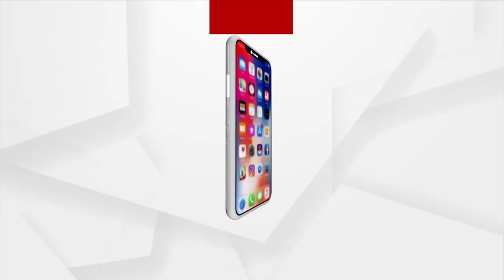ଆର୍ଚେରୀ ବ୍ୟକ୍ତିଗତ ଇଭେଣ୍ଟ ପ୍ରି-କ୍ବାର୍ଟରରେ ହାରିଲେ ଅତନୁ ଦାସ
ଟୋକିଓ ଅଲମ୍ପିକ2020 । ପୁରୁଷ ବର୍ଗ ତୀରନ୍ଦାଜରେ କ୍ଵାଟର ଫାଇନାଲରେ ନିରାଶ କଲେ ଅତନୁ ଦାସ । ଜାପାନର ଟାକାହରୁ ଫୁରୁକାୱାଙ୍କ 6-4 ରେ ଅତନୁ ପରାସ୍ତ ହୋଇଛନ୍ତି। ସେପଟେ ବକ୍ସିଙ୍ଗ ରିଙ୍ଗରୁ ମଧ୍ୟ ନିରାଶଜନକ ଖବର ଆସିଛି।